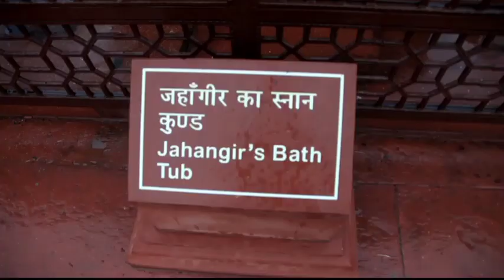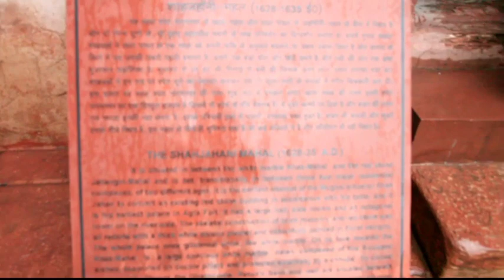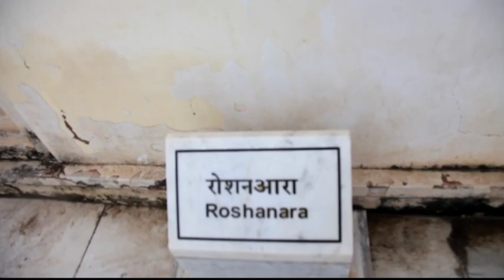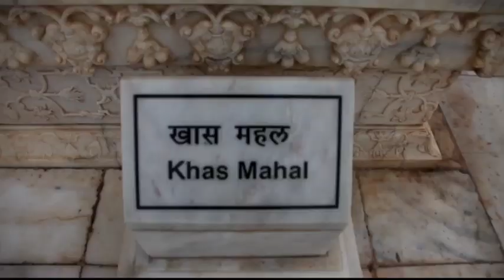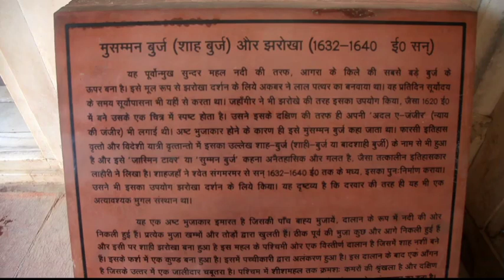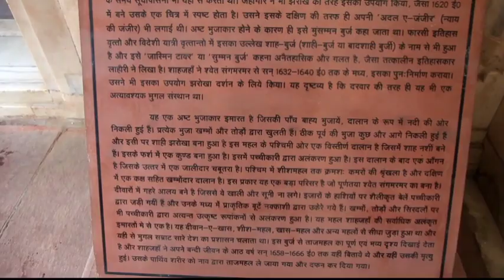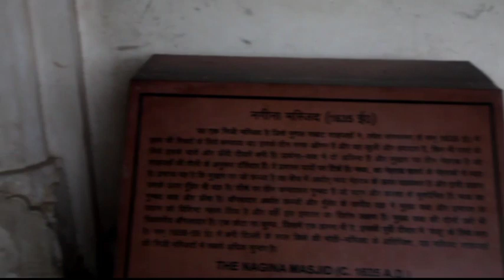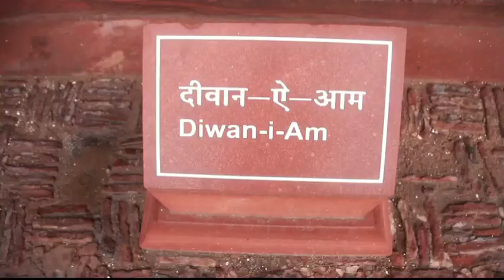आगरा का लाल किला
आगरा लाल किला बहुत ही शानदार किलो में से एक है। इसको बनने में करीब करीब 500साल पुराना है। ये अकबर से समय में शुरू हुआ और औरंगजेब तक इसका काम चला

उसके बाद ब्रिटिश काल में भी अंग्रेजो के कब्जे में आ गया था।